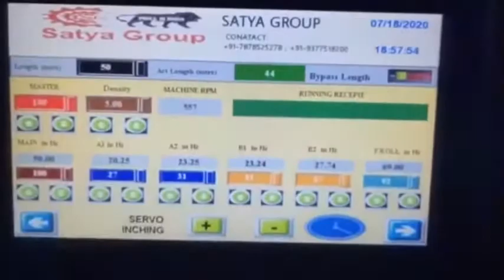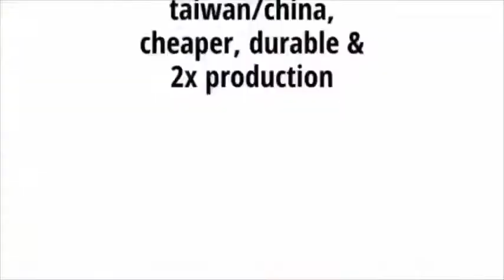SHADE NET MAKING MACHINE IN INDIA SATYA GROUP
Satya Group Shadenet Machine Manufacturer in Valsad India

Satya Group

Established in the year 2013, is one of the top leading manufacturers of Shade Net Machine and suppliers of an extensive array of the finest quality of all verticles of German technology Agro Shade Net, HDPE Ropes & Mulching Film in order to move up the field of agriculture in India. The product range offered by us consists of Agro Shade Net All Type Of Needle & Spare Parts, Raschal Drafting Design, Woven Fabrics (HDPE/PP) HDPE Ropes & Mulching Film etc.HDPE Film. By using advanced tools and equipment, our engineers manufacture the offered machines in accordance with the industry set norms. Due to their rich attributes such as high performance, low maintenance, easy operation, hassle-free installation and longer functional life, these machines and plants are highly demanded in the market. for more!

 visit once before buy machine from anywhere, because we know if you are looking quality machine with good production we are here to fulfill your demand.
SHADE NET MAKING MACHINE IN INDIA SATYA GROUP -  Net Machine Supplier, Shade Net Making Machine Manufacturer, Sport Net, Safety Net, Football Net Making Machine, Raschel Knitting Machine Satya Group

com offers 292 mosquito net knitting machine products  Shade Net Machine, Green House Net Making Machine and SHADENET Automatic Green Net Making Machine offered by Satya Group, Amritsar, Punjab, Valsad, gujarat, India

Satya Group green agro shade net machine manufacturers, sun agro shade net, unique plastic agro shade net, what is agro shade net
green agro shade net machine manufacturers, sun agro shade net, unique plastic agro shade net, what is agro shade net
Shade Net Making Machine Green Net Making Machine
More about olive net machine manufacturers : By Satya Group shade net making machine in Valsad, India
Learn about working at Dingyuan Machinery-Plastic net machine manufacturer

Find details of companies offering plastic net making machine at best price

SHADE NET MACHINE MANUFACTURERS | COTTON PLASTIC MOSQUITO NET MACHINE IN GUJARAT INDIA

More about mosquito net knitting machine shade net making machine : By Satya Group shade net making machine in Valsad, India

GREEN NET MAKING MACHINE We are Leading Manufacturer and Supplier of Green Net Making Machine in VALSADi and all over India.